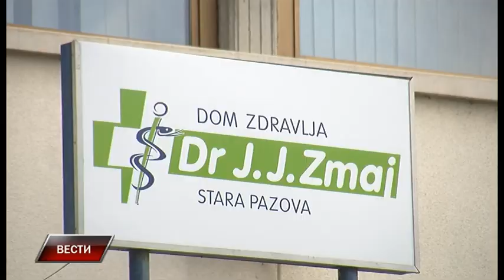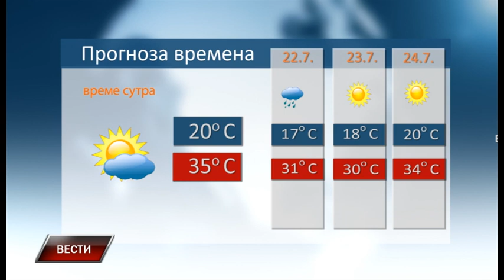Vesti 20 7 2023